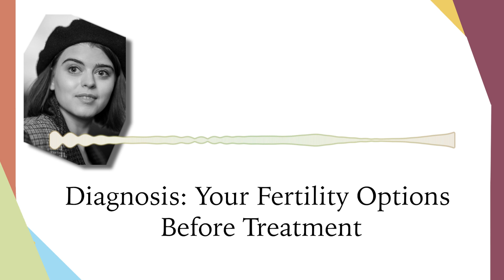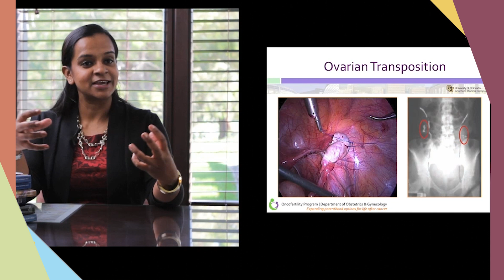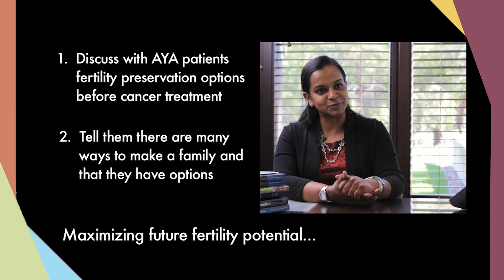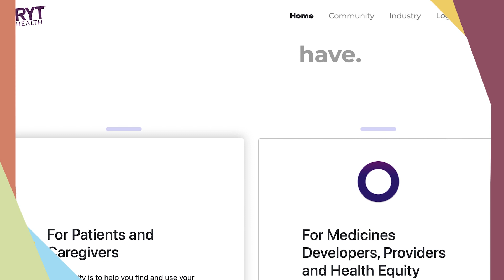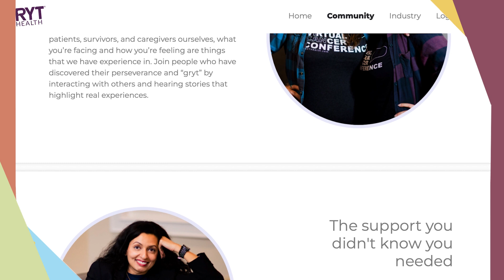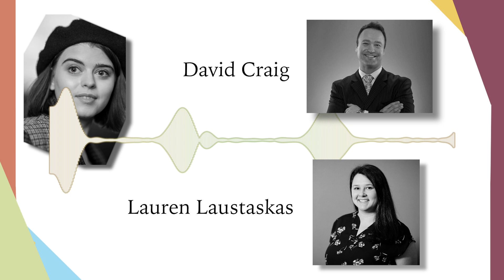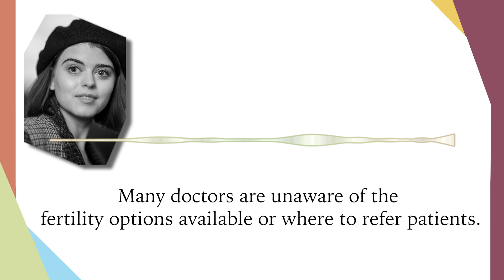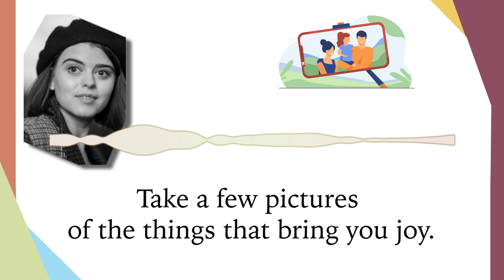Come On In AYA Podcast - Episode 3: Your Fertility Options Before Treatment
Episode 3 focuses on oncofertility and fertility preservation. If you believe you might want to have children in the future, this episode will explain your options, and coach you on how to talk to your doctor about oncofertility.

GRYT Health
Patient Advocacy and Support Group